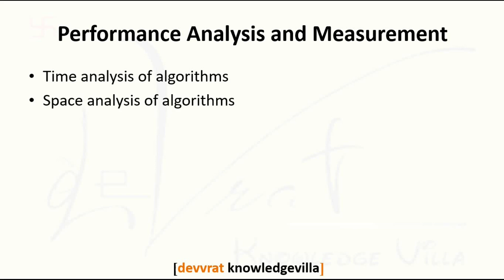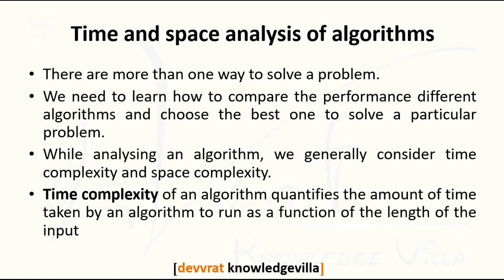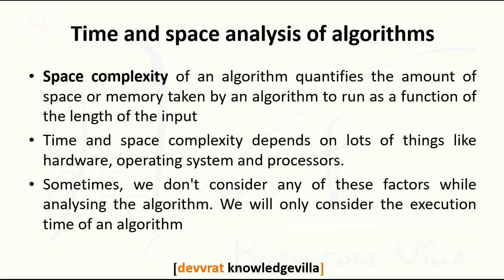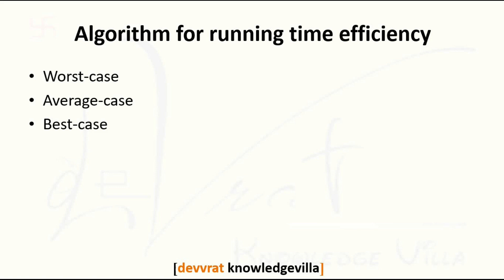1.4 Time and Space Complexity | Performance Analysis and Measurement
from this video you can get idea about time and space complexity concepts in algorithm. also three running time cases its worst, average and best case.